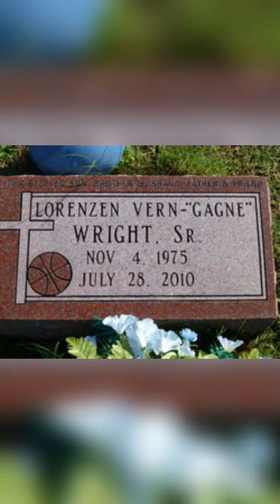MURDERED: Lorenzen Wright (Prime Time True Crime)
On the evening of July 18, 2010, former NBA player, 34-year-old Lorenzen Wright, left his house and was never seen alive again.
According to his ex-wife, Sherra Wright-Robinson, he was carrying cash and drugs at the time.
Four days later, his family filed a missing person's report.
His body was found on July 28 in the woods off Callis-Cutoff Road in Memphis, Tennessee.
He had been shot to death.
A 911 operator in Germantown, Tennessee, had taken a call from Wright's phone on July 19th, when he heard 11 gunshots ring out and the call ended.
However, the dispatcher didn't report the call until eight days later, which led to a delay in the investigation.
The case went cold until 2017, when the murder weapon was found in a lake in Walnut, Mississippi.
That same year, a deacon at a Collierville, Tennessee, church, named Billy Turner, was arrested and charged with Lorenzen's murder.
A month later, Sherra was arrested in California and also charged with the murder.
She was a member of Billy's church and the beneficiary of Lorenzen's one million dollar life insurance policy.
In 2019, Sherra plead guilty and was sentenced to 30 years in prison for facilitating the murder.
In 2022, Billy was sentenced to life for carrying out the murder.

The field of criminology involves a deep understanding of various elements. The Crime Scene serves as the initial point of investigation, often involving Forensic Analysis to uncover vital clues. A Homicide Detective will examine a Murder Mystery, trying to determine if they're dealing with a Serial Killer or a standalone incident. Cold Cases remain a challenge, with their lack of fresh DNA Evidence and Witness Testimony. In urban settings, the rising Crime Rate has necessitated increased Surveillance Camera installation and more stringent Crime Prevention measures. When apprehended, criminals turn to a Defense Attorney, hoping for a Plea Bargain or finding a Legal Loophole. In some intense situations, a Hostage Situation might arise, demanding a precise response from law enforcement. With evolving technology, Digital Forensics now plays a pivotal role in solving crimes that leave a digital footprint. All this data gets cataloged into a Crime Database, essential for future references. The Prosecution Team, armed with an Investigation Report, presents its case, hoping for a Guilty Verdict. Throughout this intricate process, the overarching goal remains to serve justice and ensure public safety.

During prime time crime broadcasts on networks like CNN, CBS News, and Court TV Live, viewers are captivated by true crime stories, especially when programs like "True Crime Daily" and "48 Hours" delve deep into chilling serial killers and cold cases; these segments, often sourced from detailed crime documentaries and true crime shorts, bring to light the intricate workings of the criminal justice system, a topic frequently discussed on the "Law and Crime Network." Following a murder trial's hearing, audiences eagerly anticipate updates from sources such as Daily Mail, or turn to "True Crime Podcast" episodes and serial killer documentaries for extended coverage. Influencers like Kendall Rae and Eleanor Neale have popularized the genre further with their insightful takes on crime stories, often revisiting unsolved mysteries or discussing the latest true crime documentary. "That Chapter" and "Prime Crime" notably contribute to this genre, presenting both new and old crime stories in a digestible format. As viewers become more engrossed with every murder mystery and cold case revelation, it becomes evident how deeply woven the true crime story narrative is within the fabric of our contemporary media culture.